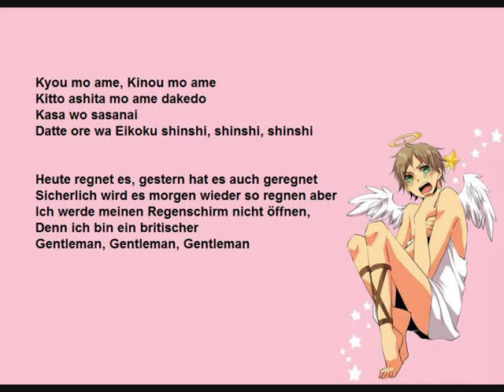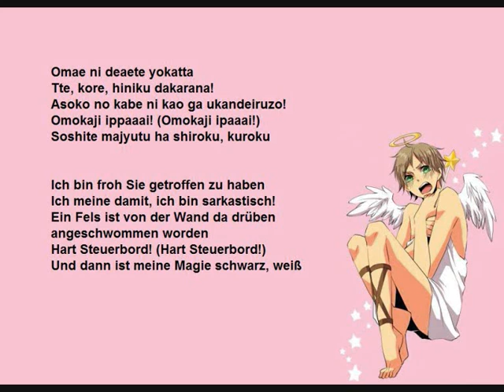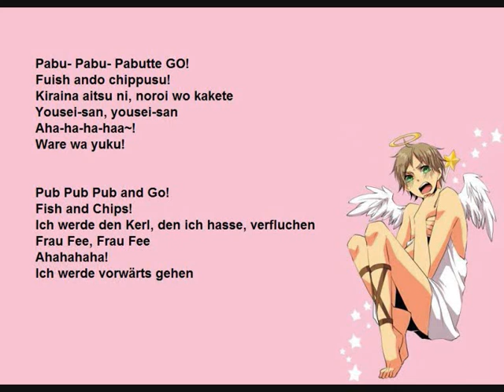[Kukai] Pub and GO! [mit deutscher Übersetzung]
Song: Pub and Go! (パブってGO!)
By: Kukai
Original by: Noriaki Sugiyama
Charaktersong: England/Igirisu
Übersetzer/Translator: Rei Matsukaze

Notiz: Busbys Chair bezieht sich auf das Final der ersten Staffel Folge 26.

Info english: No infringement of copyright is intended, nor it is for any commercial use. This singing is just by fan for fun.

Info deutsch: Dies ist ein Fandub von einem Fan aus Spaß gemacht und ist nicht für kommerziellen Zwecke gedacht oder soll das Copyright verletzen.